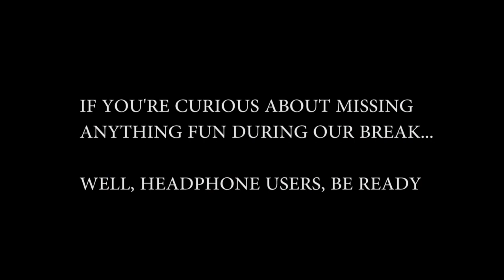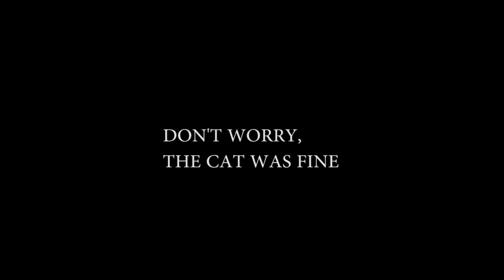The Journey Continues! - The Last of Us Longplay Ep. 2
In this episode of Naughty Dog's The Last of Us, after surviving a terrible crash, Ellie and Joel must survive in a Pittsburgh controlled by a vicious gang of survivors. Luckily they meet some friends along the way.

Be sure to check out Zym Media on other various social media platforms:

Join Kyle Grubb and Chase Matherly, alongside producer Cheyenne, as they dive headfirst into the world of video games and pop culture. Whether for reviews, Let's Plays of various games, or for their weekly podcast The ZymCast, come join the Zym Media family!